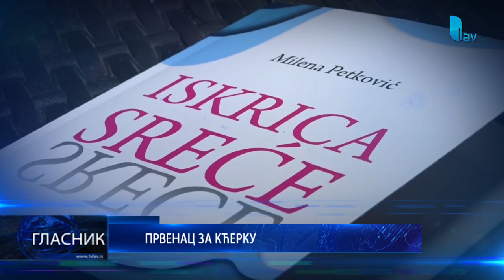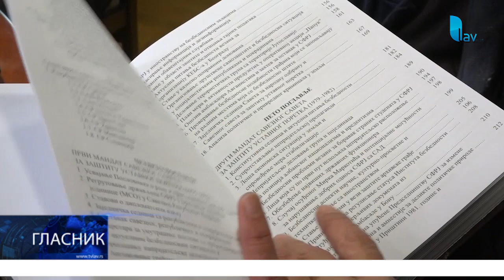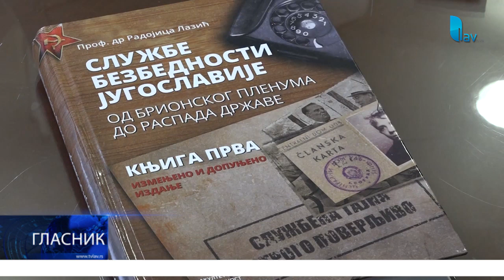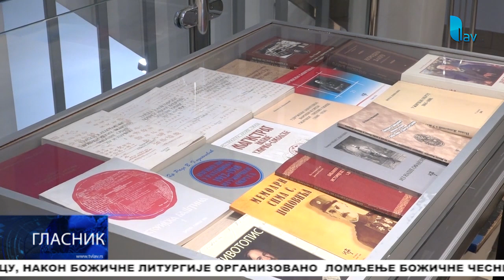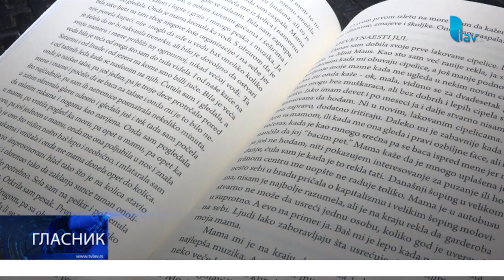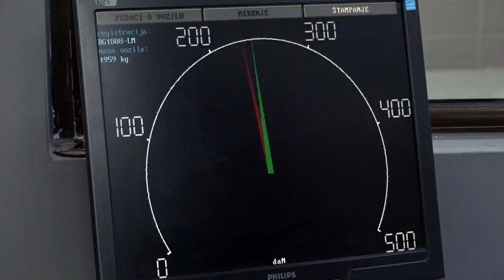GLASNIK 07.01.2023.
STUDIO ČAČAK

Adresa: Skadarska 7/3, 32000 Čačak

STUDIO UŽICE